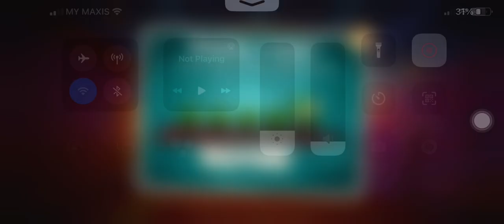Angry Birds 2 - arena of the day (streak 5) 23/4/23